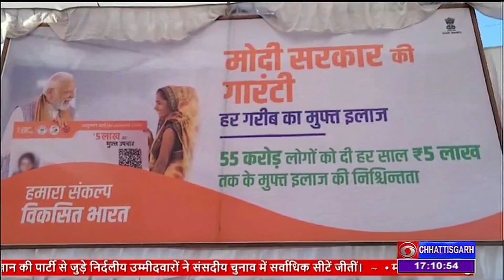विकसित भारत संकल्‍प यात्रा पहुंची राजनांदगांव के मोतीपुर और तुलसीपुर वार्ड